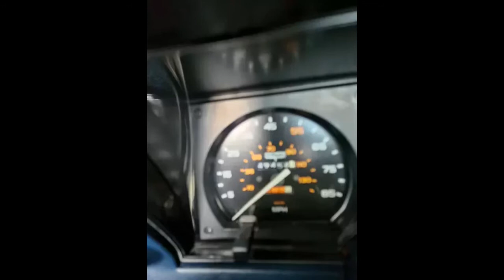1980 Chevrolet Corvette Coupe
1980 Chevrolet Corvette Coupe
Arvada, CO, 80002
Price: $30,000

Features:

Mileage: 49,500
Engine: V8
Transmission: Auto
Drive Type: RWD
Exterior: Silver
Interior: Blue

Description:

1980 Corvette – L-82, 3 speed automatic. 350 CID. T-Tops. Upgraded exhaust, new CAM, aluminum heads, new manifold, electric fan, new battery, new transmission seal and pan, always been garaged. It was my husband’s car and he passed away last year.